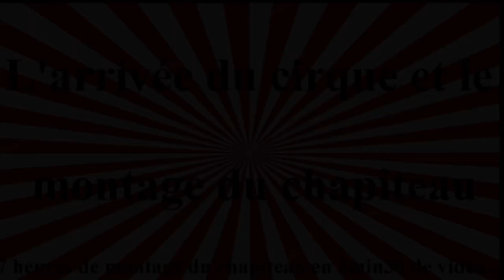Arrivée du cirque Gervais à Balazé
Arrivée du cirque Gervais Klising à l'école de Balazé - 2023
7 heures de montage de chapiteau en 2 min 30 de vidéo ...